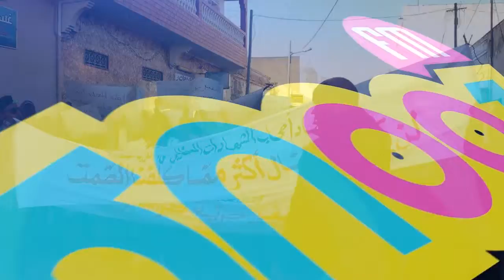النفيضة: عضو من الهيئة المنظمة للاعتصام يتحدث لكنوز أف أم ...